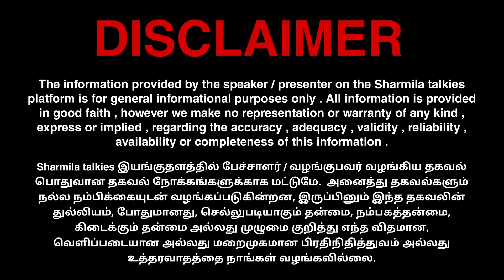தெற்கைக் குறி வைக்கிறதா காங்கிரஸ்? பிரியங்கா நின்றால் பாஜக அலறுவதேன்?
SHARMILA TALKIES 😊!